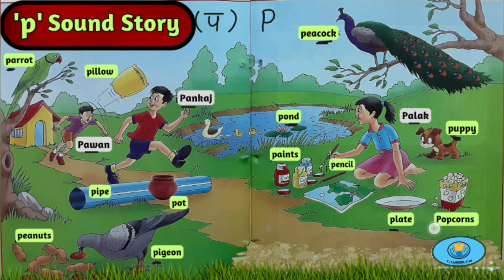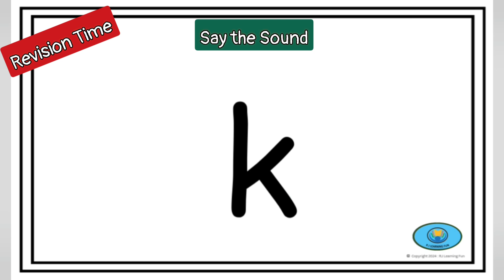'p' sound story| Dav Fun with English LKG |Phonics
rj learning fun is making videoes on the phonietic sounds of the alphabet a-z.
The videos cover each sound in detail-
-introduction of letter through read aloud story and appealing visuals
-related sound vocabulary words
-formation of the small case letter
-sound of the letter
-sequence of letters in alphabet
-the videos also cover some age appropriate grammar concepts like- preposition , common nouns, proper nouns, verbs os doing words, articles, vowel & consonant etc.
llinks to all a-z sound stroies are given below-
you can also follow rj learning fun on